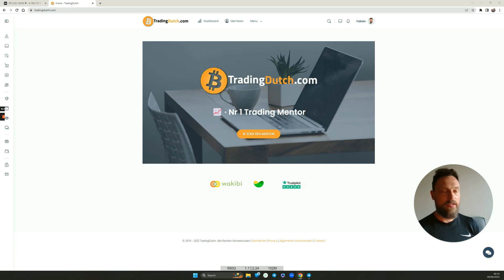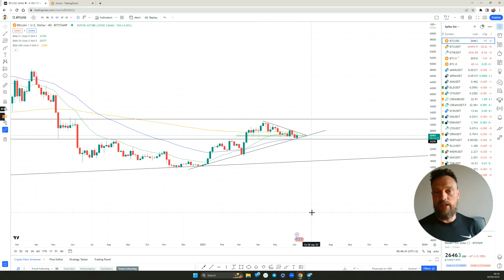Marktflits kort - 9 June 2023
Bitcoin zijwaarts, stressvrij kijken op de 4D grafiek. De ERN trade loopt nog en is valide.

- Binance.US stopt met USD stortingen, waarschuwt voor pauze in fiat-opnames
- 1.433 stokoude BTC verplaatst
- Binance-advocaten in de aanval: “Gensler bood zich in 2019 aan als adviseur voor Binance”
- Toezichthouder Verenigd Koninkrijk verbiedt specifieke advertenties voor cryptovaluta

👉🏻 stressvrijtraden.nl

Bron voor het nieuws: bitcoinmagazine.nl